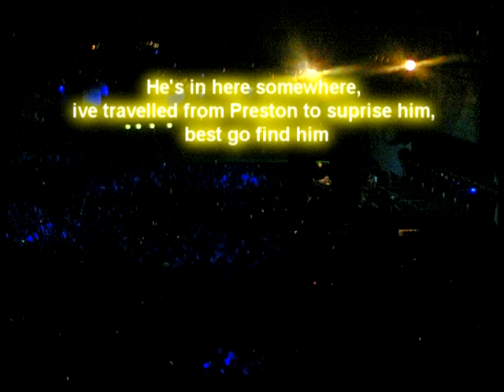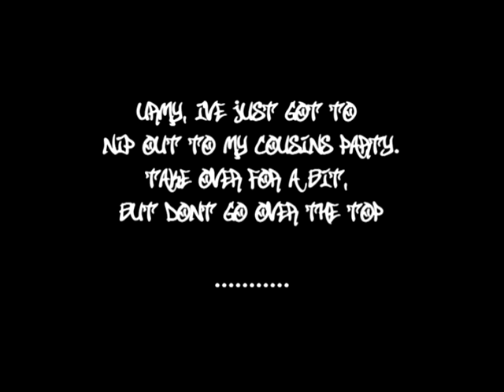Happy 40th Birthday Urmy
A celebration of 10 Years friendship